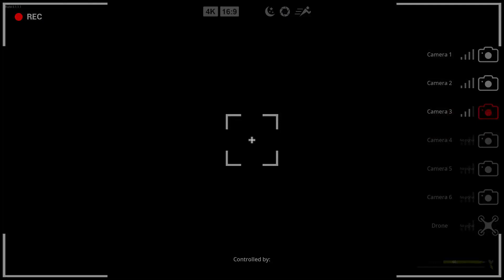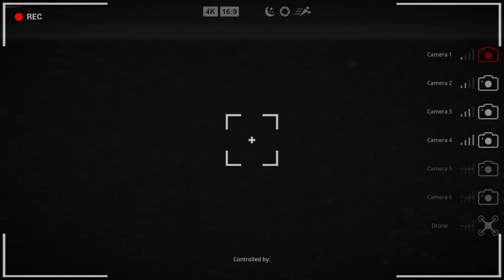FINDING THE MYTH | Finding Bigfoot